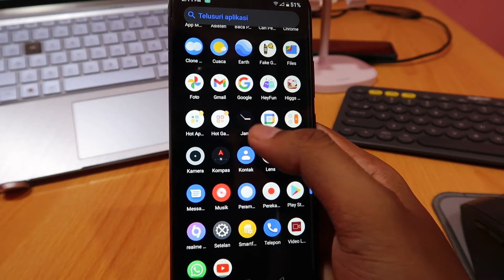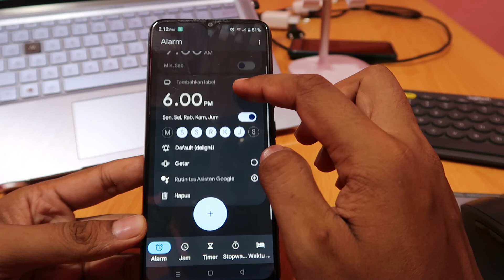Cara mengaktifkan alarm di hp realme C31